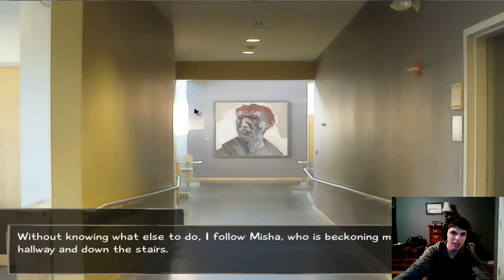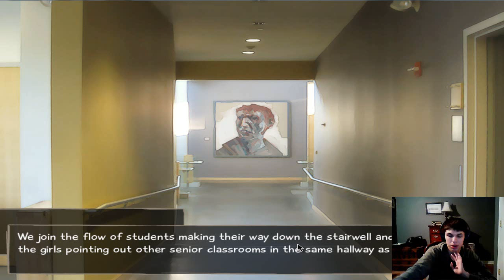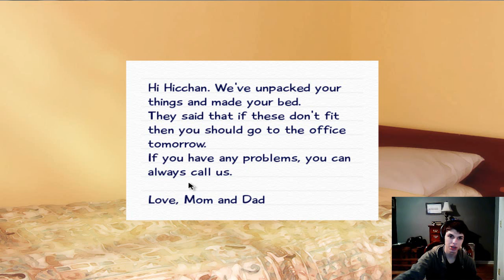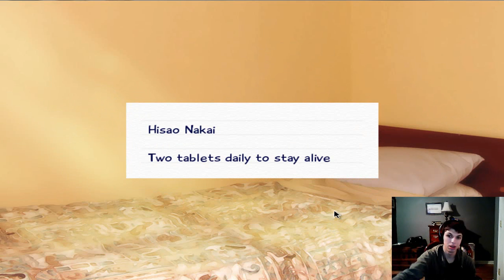Let's Read: Katawa Shoujo: Part 2: Our New Home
Today, we read and play through an amazing visual novel, Katawa Shoujo.